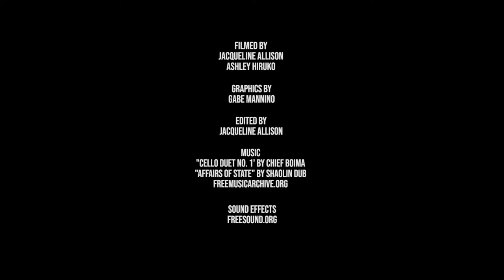Sylvia Center Open Air Summer Rep 2018!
Outdoor theater in downtown Bellingham’s Maritime Heritage Park: four shows, twenty-four performances, all FREE to the public!

Directed by Jackie Allison
Motion Graphics by Gabe Mannino
Sylvia Center logo designed by Tim Sanders
Seagull vs Crow fight card graphic and The Seagull/Mr. Burns show posters designed by Wes Davis